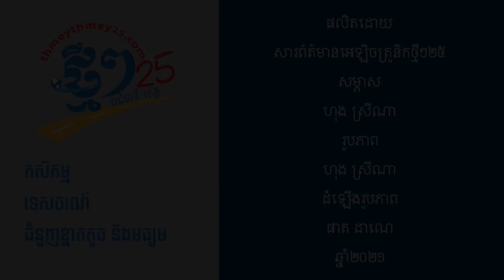ជាអ្នកដំថ្មធ្វើបាយអ អ្នកស្រី ហាន ម៉ាច សប្បាយចិត្ត ដែលបានជួយថែប្រាសាទ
អ្នកស្រី ហាន ម៉ាច ជាអ្នកដំថ្មធ្វើបាយអមួយរូប នៅមុខក្លោងទ្វារតាកាវ។ អង្គុយដំថ្មប៉ូកៗ ដើម្បីយកធ្វើបាយអ បៀកប្រាសាទ អ្នកស្រី ម៉ាច បានធ្វើការងារនេះ ជាង១០ឆ្នាំហើយ។ ក្នុងមួយថ្ងៃ អ្នកស្រី ទទួលបានថ្លៃពលកម្មចំនួន ២៥០០០រៀល ។ ពេលវេលានៅជិតប្រាសាទជាង១០ឆ្នាំមកនេះ  បានធ្វើឲ្យស្រី្តវ័យ៦៥ឆ្នាំរូបនេះ មានចិត្តស្រលាញ់ ចង់ថែរក្សា និងការពារប្រាសាទកាន់តែខ្លាំង។ អ្នកស្រីនិយាយទាំងរីករាយថា ដ្បិតទទួលបានថវិកាតិចមែន តែអ្នកស្រីសប្បាយចិត្ត ក្នុងការជួយប្រាសាទឱ្យស្អាត និងរឹងមាំឡើងវិញ។
ផលិតដោយសារព័ត៌មានអេឡិចត្រូនិកថ្មីៗ
សម្ភាស៖ ហុង ស្រីណា
ថត៖ ហុង ស្រីណា
កាត់ត៖ ផាត ដាណេ